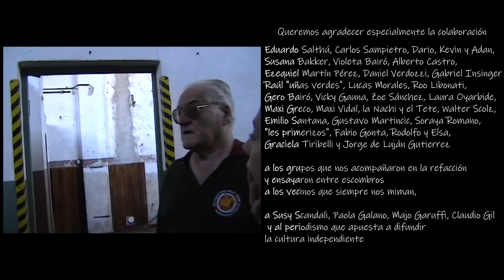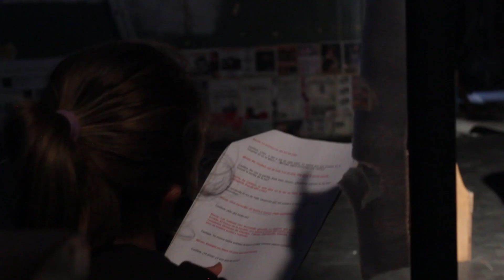2021 en El Galpón de las Artes: reformas de ampliación y ensayos entre escombros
Cámara Mariano Tiribelli, Demian Basualdo, Marcos Janna y Edith Menendez.
Edición Demián Basualdo.
Durante ocho meses, desde abril de 2021 (mes en el que cumplimos 25 años) hasta noviembre, realizamos una reforma de ampliación de la sala que veniamos proyectando y soñando desde el momento que compramos la sala.
Gracias a muchas manos amigas hoy El Galpón de las Artes se amplió un 70% en su espacio escénico, se remodelo el sector de cafetería, y se construyo una hermosa galería semicubierta.
Queremos agradecer especialmente a Eduardo Salthú, Carlos Sampietro, Dario, Kevin y Adan,
Susana Bakker, Violeta Bairó, Alberto Castro,
Ezequiel Martín Pérez, Daniel Verdozzi, Gabriel Insinger
Raúl "uñas verdes", Lucas Morales, Roo Libonati,
Gero Bairó, Vicky Gauna, Zoe Sánchez, Laura Oyarbide,
Maxi Greco, Maxi Vidal, la Nachi y el Tete, Walter Scolz,
Emilio Santana, Gustavo Martincic, Soraya Romano,
"les primerizos", Fabio Gonta, Rodolfo y Elsa,
Graciela Tiribelli y Jorge de Luján Gutierrez

a los grupos que nos acompañaron en la refacción
y ensayaron entre escombros
a los vecinos que siempre nos miman,

a Susy Scandali, Paola Galano, Majo Garuffi, Claudio Gil
 y al periodismo que apuesta a difundir
la cultura independiente